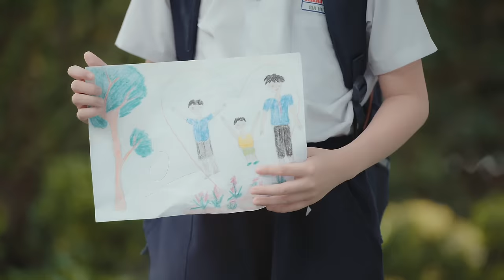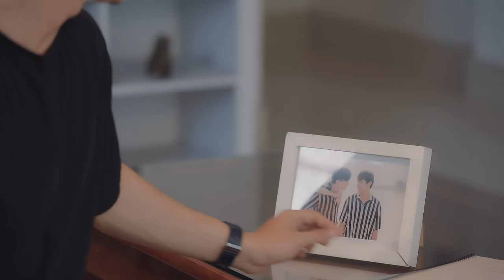Tiến Bromance NGOẠI TRUYỆN (Đam Mỹ) - Tập 3 | Dược sĩ Tiến, Hữu Tài, bé Gia Huy | Boy Love - BL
Phần NGOẠI TRUYỆN của Tiến Bromance gồm 10 tập, kể về cuộc sống hàng ngày của Tiến, Tài và bé Đô sau khi mọi ân oán tình thù đã được giải quyết và cả 3 về chung sống với nhau chung 1 gia đình.

Thêm 1 số thông tin cho series TIẾN BROMANCE phần chính truyện như sau.

⭐Tập 1: HỒN MA ĐÊM VALENTINE (thể loại MA - KINH DỊ, ai sợ ma có thể bỏ qua tập 1 này cũng được nhe). Đây là tập khởi đầu cho tình yêu giữa 2 nhân vật chính, khi nhát rìa chí mạng cuối cùng lại là cơ hội để Tài thổ lộ tình cảm của mình với Tiến.

⭐Tập 2: BẤT CHẤP YÊU ANH (hành động - tình cảm, không hề kinh dị nhé). Sau màn thổ lộ tình cảm ở tập 1, Tiến vẫn phớt lờ tình cảm của Tài trong khi Tài vẫn hết lòng dõi theo và bảo vệ Tiến, thậm chí là bị Tiến hiểu lầm và xua đuổi. Cũng trong tập này, giới tính của Tài bị Mẹ Tài phát hiện.

⭐Tập 3: NOEL KINH HOÀNG (thể loại hành động, không hề kinh dị). Trong tập này, Tiến và Tài bị vướng vào 1 đường dây buôn người và thất lạc nhau. Trong tình thế ngàn cân treo sợi tóc và sinh mạng Tài gặp nguy hiểm, Tiến đã nhận ra tình cảm của mình dành cho Tài đã sâu đậm biết dường nào.

⭐Tập 4: CUỘC TẨU THOÁT SINH TỬ, khởi chiếu LÚC 19h30 ngày 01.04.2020. Là cuộc tẩu thoát mang tính sinh tử của cặp đôi Tiến và Tài thoát khỏi tay bọn buôn người. Trong hoạn nạn và nguy hiểm, cả 2 đã thấy được chân tình dành cho nhau và 2 trái tim bắt đầu hoà cùng một nhịp.

⭐Tập 5: CHƯA MỘT LẦN TRỌN VẸN, rất nhiều cảm xúc. Dự kiến công chiếu vào ngày 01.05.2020 lúc 19h30.

⭐Tập 6: RANH GIỚI TƯƠNG PHÙNG, nói về cuộc hội ngộ của Tiến và Tài sau 5 năm Tiến vất vả ngược xuôi đi tìm kiếm Tài từ ngày 2 người lạc mất nhau ở cuối tập 5. Tiến và Tài đều đã có nhiều thay đổi về tính cách, thân phận nhưng liệu tình yêu giữa họ có còn nguyên vẹn?

⭐Tập 7: LÁ THƯ CHẾT CHÓC, cuộc hội ngộ sau 5 năm lại tiếp diễn với nhiều tình tiết éo le và ngang trái, liệu rằng Tiến và Tài có thể tiếp tục bên nhau?

⭐Tập 8: CÓ TRỞ VỀ BÊN NHAU, khi nào cả 2 nhân vật mới nhận ra và quay trở về với nhau đây?

⭐Tập 9: TA TỪNG CÓ THANH XUÂN, liệu rằng cả 2 nhân vật đã có thể hạnh phúc bên nhau?

⭐Tập 10: KẺ ĐỨNG SAU BI KỊCH, cũng là tập cuối của series này. Liệu rằng còn những nguy hiểmn gì rình rập và kẻ chủ mưu thực sự đừng sau những bi kịch giữa Tiến và Tài là ai? Cặp đôi này có thể đến với nhau trong 1 cái kết hạnh phúc không?

Cả nhà đón xem nhé.

© Bản quyền thuộc về Dược sĩ Tiến
© Copyright by Dược sĩ Tiến ☞ Do not Reup